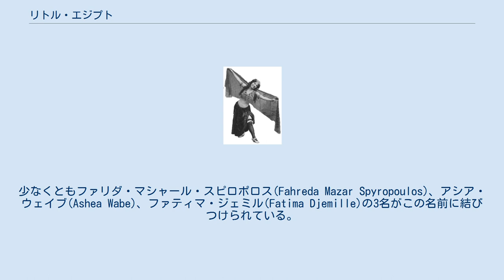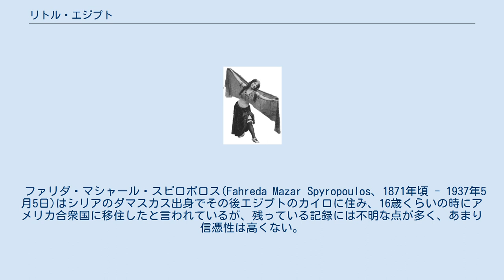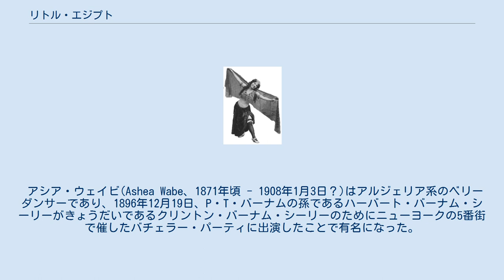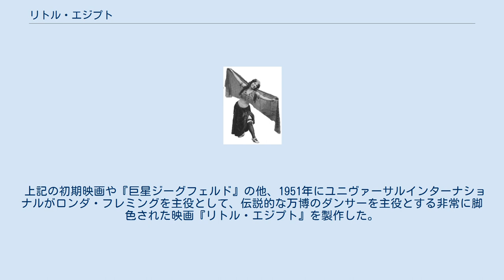リトル・エジプト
「リトル・エジプト」として踊るアシア・ウェイビを撮ったベンジャミン・フォークの写真。
 リトル・エジプト(英語: Little Egypt)は数名の有名なベリーダンサーに対して用いられている芸名あるいは舞台上の愛称である。
多数のフォロワーが出たため、この名前は一般的にベリーダンサーと同一視されるようにもなっている。
少なくともファリダ・マシャール・スピロポロス(Fahreda Mazar Spyropoulos)、アシア・ウェイブ(Ashea Wabe)、ファティマ・ジェミル(Fatima Djemille)の3名がこの名前に結びつけられている。
 リトル・エジプトについてはさまざまな伝説や噂話が残っているが、ほとんどは信憑性に乏しい。
マーク・トウェインがリトル・エジプトのダンスを見て心臓発作を起こしたという伝説があるが、これは作り話ではないかと言われている。
リトル・エジプトの人気と伝説は現代的なストリップティーズの発展に大きな影響を与えたと言われている。
 ファリダ・マシャール・スピロポロス(Fahreda Mazar Spyropoulos、1871年頃 - 1937年5月5日)はシリアのダマスカス出身でその後エジプトのカイロに住み、16歳くらいの時にアメリカ合衆国に移住したと言われているが、残っている記録には不明な点が多く、あまり信憑性は高くない。
1893年にシカゴのミッドウェイ・プレザンス公園にてシカゴ万国博覧会の「カイロの街路」エキシビションにベリーダンサーとして出演したが、この時に「リトル・エジプト」という芸名を公式に使用していたわけではなく、この名前はのちに通称のように用いられるようになったものだと考えられている。
しばしばファリダが「本家」リトル・エジプトであると言われることがあるが、これにはさまざまな伝説がつきまとっており、あまり正確とは言えない。
ファリダは1905年にガス・スピロポロスと結婚し、1915年のサンフランシスコ万国博覧会や1933年のシカゴ万国博覧会にも出演したと言われている。
晩年、ファリダはメトロ・ゴールドウィン・メイヤーが1936年に製作した映画『巨星ジーグフェルド』について「リトル・エジプト」の名前が無許可で使用されたとして訴訟を起こしている。
 アシア・ウェイビ(Ashea Wabe、1871年頃 - 1908年1月3日？)はアルジェリア系のベリーダンサーであり、1896年12月19日、P・T・バーナムの孫であるハーバート・バーナム・シーリーがきょうだいであるクリントン・バーナム・シーリーのためにニューヨークの5番街で催したバチェラー・パーティに出演したことで有名になった。
このイベントは猥褻な踊りが行われたということで警察の手入れを受け、「リトル・エジプト」という芸名を使っていたアシアも証言を行ったが、罪には問われなかった。
アシアは「リトル・エジプト」という芸名を使っていたと確実にわかっている数少ない女性ダンサーであるが、1893年のシカゴ万博に出演していたという記録は無い。
 このスキャンダルのせいでアシアは有名になり、ブロードウェイの興行主だったオスカー・ハマースタイン1世に雇われシーリーのディナーパーティをパロディ化したバーレスクショーに出演することとなった。
ベンジャミン・フォークが撮影した写真はアシアを撮ったものではないかと考えられている。
 アシアは1908年1月5日にニューヨークの自宅でガスにより窒息死し、20万ドル以上の財産を残したと噂されている。
 ファティマ・ジェミル(Fatima Djemille、1921年3月14日に死亡)はおそらく1893年のシカゴ万博にも出演していたのではないかと言われているベリーダンサーで、コニーアイランドでダンスを踊っており、トーマス・エジソンによる2本の初期映画Coochee Coochee Dance (1896)とFatima (1897)で踊りを披露しているのはこのファティマではないかと推定されている。
この初期映画に登場するダンサー、ファティマはしばしば「リトル・エジプト」と呼ばれている。
 上記の初期映画や『巨星ジーグフェルド』の他、1951年にユニヴァーサルインターナショナルがロンダ・フレミングを主役として、伝説的な万博のダンサーを主役とする非常に脚色された映画『リトル・エジプト』を製作した。
 トマス・マクマホンは19世紀末を舞台にした小説Loving Little Egyptを発表し...